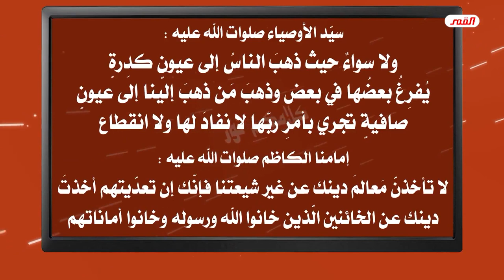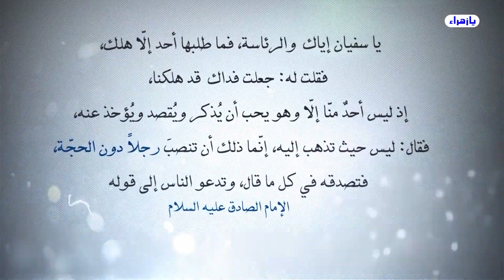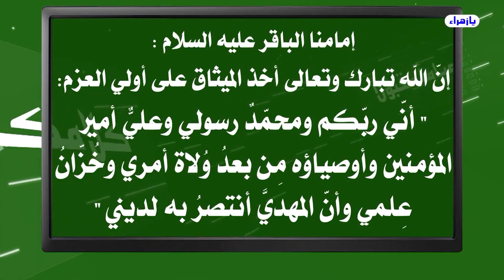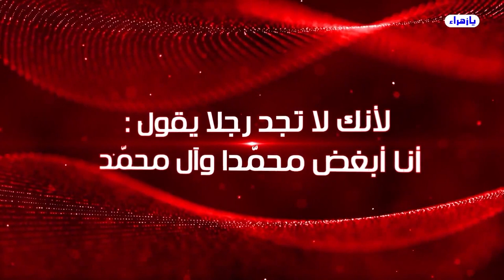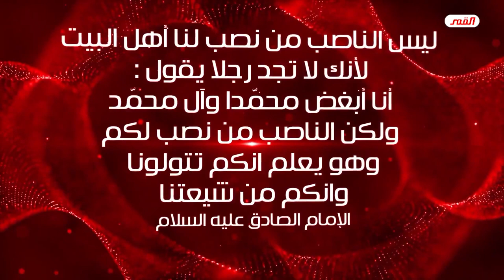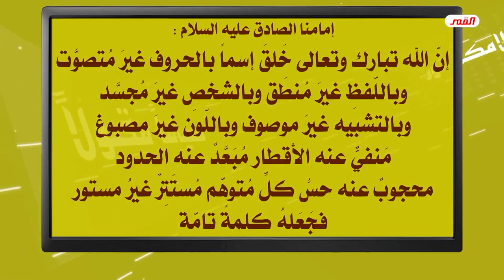أسرة الإمام الحجة صلوات الله وسلامهُ عليه💙الحلقة 5(ق5)💙شاشة الأسرة💙(الأمان … الأمان يا صاحبَ الزمان)